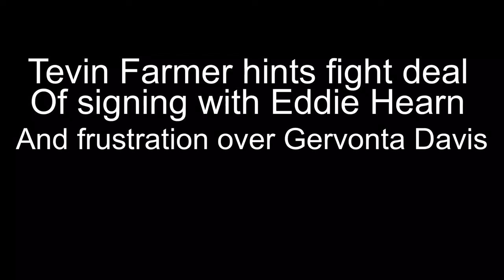Tevin Farmer hints on signing with Eddie Hearn & frustration of Gervonta Davis & Abner Mares !